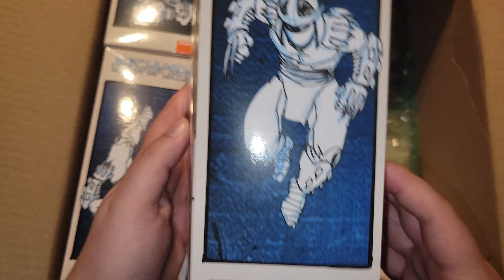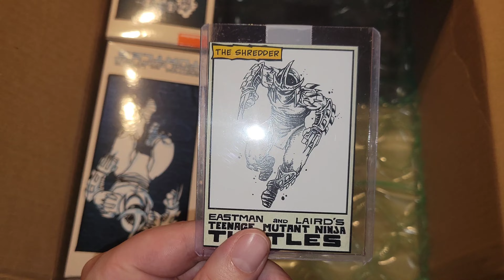Visit my page for more Collectibles